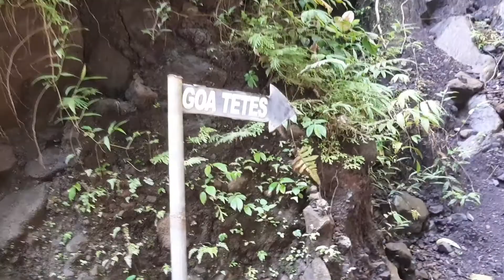Goa Tetes Lumajang.